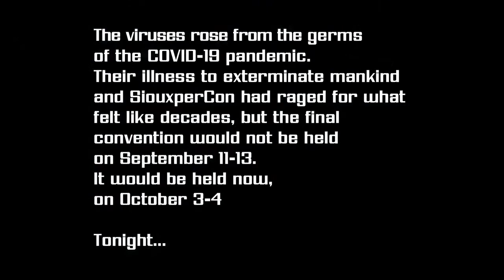SiouxperConline 2020: Interview with Erica Schultz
SiouxperCon is honored to announce that Writer and Editor Erica Schultz will be joining us for SiouxperCONLINE!

Erica Schultz is an American comic book writer, letterer, and editor. She is best known for writing the 2018 Daredevil Annual for comic book publisher Marvel, her urban fantasy series Forgotten Home with comiXology Originals, participation in DC Comics' first Writers Workshop, and her creator-owned crime series, M3. She’s currently a writing instructor at The Kubert School in New Jersey, a lettering instructor for ComicsExperience.com, and an editor at Mad Cave Studios.